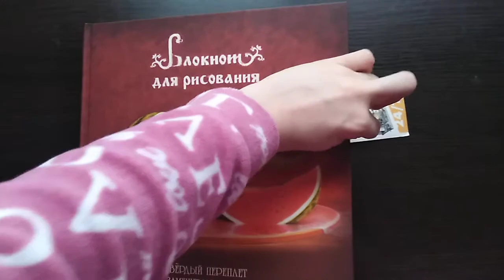Мой скейчбук _3 (С новым годом 2020!!!!)